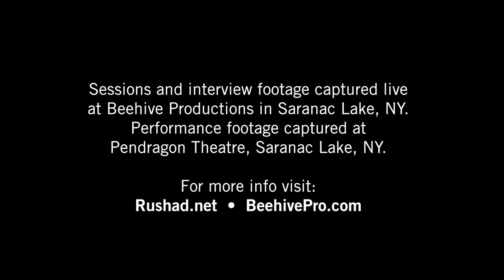Ear to the Ground: Rushad Eggleston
Rushad Eggleston a.ka. "The Cello Goblin"—part mad-scientist, part musical genius. This mini-documentary explores the creative inspirations of a mind-boggling, genre-bending talent.

Produced by Beehive Productions as part of the "Ear to the Ground" series documenting Roots Music.

Sessions videos and interview filmed and recorded live in Saranac Lake, NY

Performance videos filmed and recorded live at Pendragon Theater in Saranac Lake, NY, March 2015